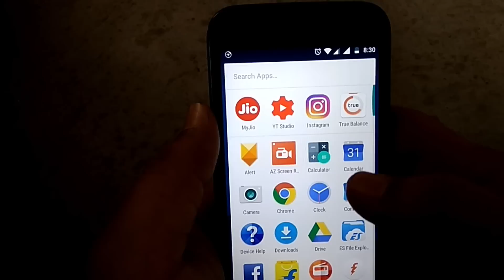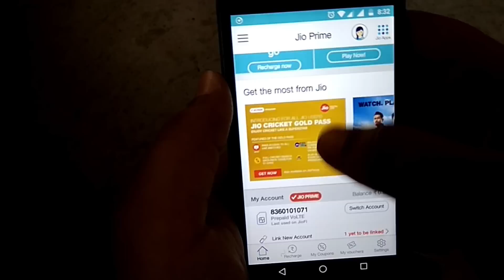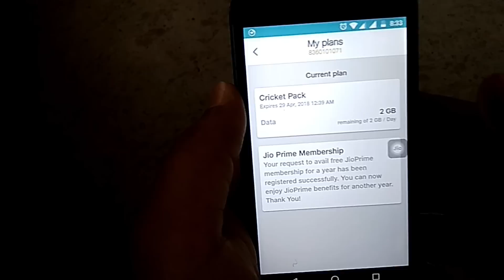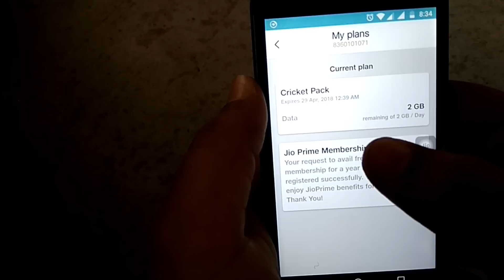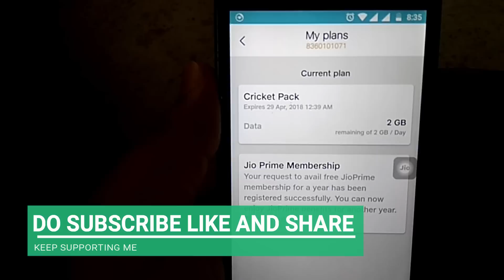Jio Cricket Pack Free 2GB Per Day | How to Activate Jio Cricket Pack for Free | Jio IPL Offer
[Jio Trick] Jio Cricket Pack Free 2GB Per Day | How to Activate Jio Cricket Pack for Free

Jio New Offer. Jio 2GB data per day free Jio Cricket Pack Free

1.Jio Cricket Pass Free
2.Jio 2GB Per Day free
3.Jio Cricket Plan Free
4.Jio 2GB Per Day Cricket Pack Free
5.My Jio App Setting for free 2GB Per Day Internet
6.How to Get Jio Cricket Pack for Free
7.Jio me Free internet kasie chalaye.
8.Jio Dail 1299 Get free 2GB per day.

Jio ki tarf se sabhi ko Jio Cricket pack free me diya ja raha hai,lekin kuchh logo ko Free Jio Cricket Pack abhi tak nhi mila hai. To aaj ke is video me aapko yahi batane wala hu ki Jio Cricket Pack Free me Kaise Activate kare